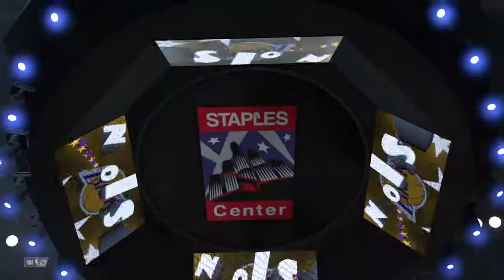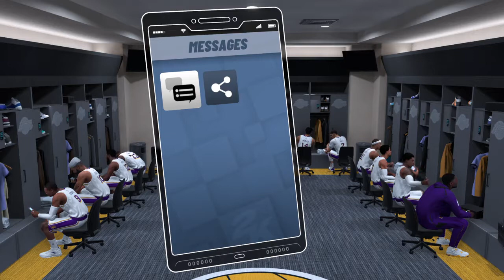NBA 2K19 Carrière Lakers #2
Match carrière avec les Lakers.